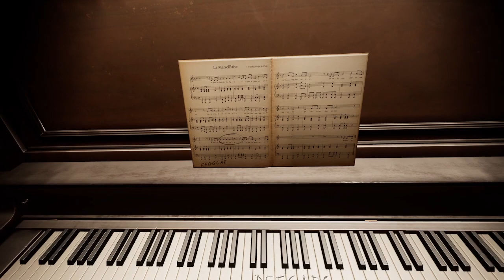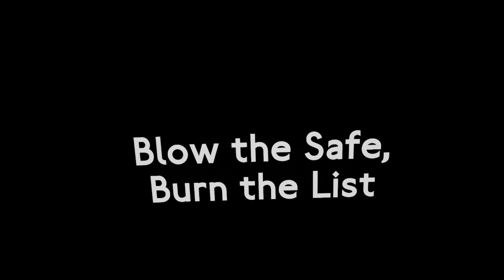Medal of Honor: Above and Beyond - Part 4 - Belle du Coin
Take the fight to war-torn Europe in Medal of Honor: Above and Beyond. The franchise returns to its roots complete with a deep single-player campaign, multiplayer modes, and powerful interviews with survivors and veterans of the Second World War.
00:00 - Intro